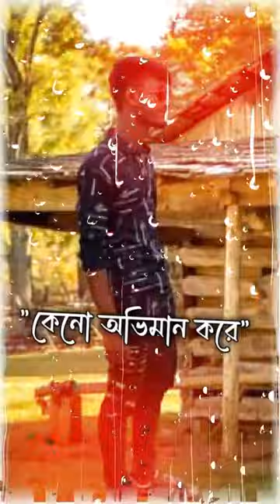mon aj potcya roy tomi asby bolycy hridoy sad @YouTube # foryou